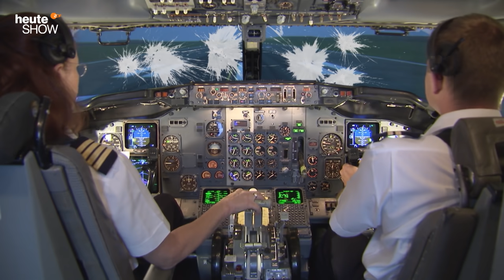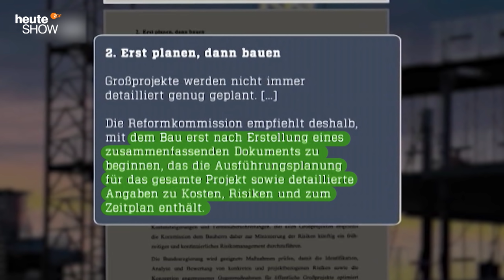BER: doppelt so teuer wie geplant – und die Kosten steigen weiter | heute-show vom 30.10.2020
Der BER kostet uns alle bis heute über sechs Milliarden Euro. Mehr als das Doppelte vom ursprünglich kalkulierten. Zudem droht dem Pannenflughafen die Insolvenz.